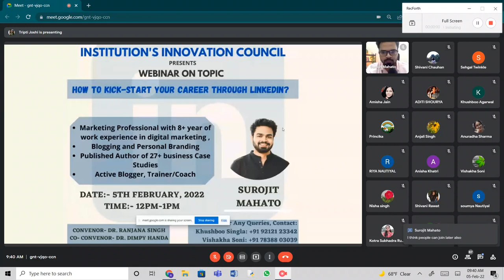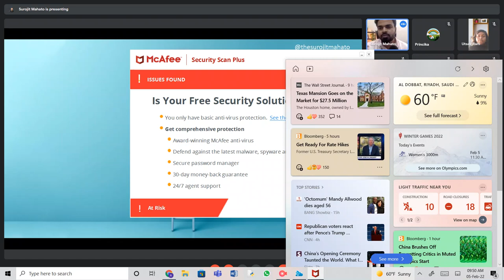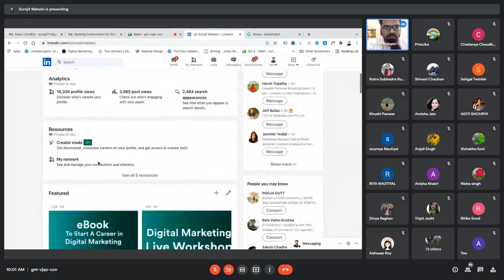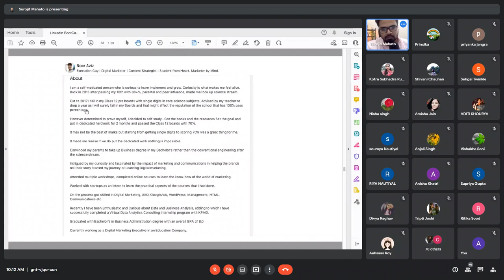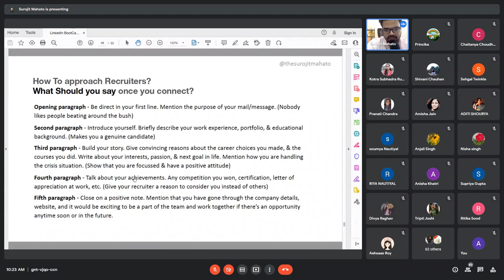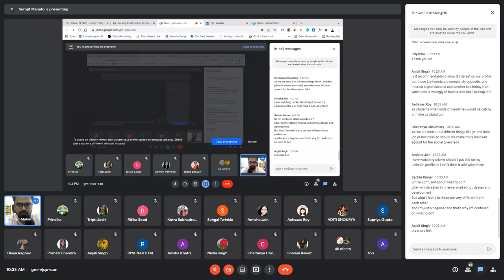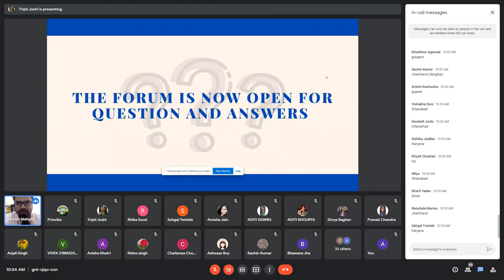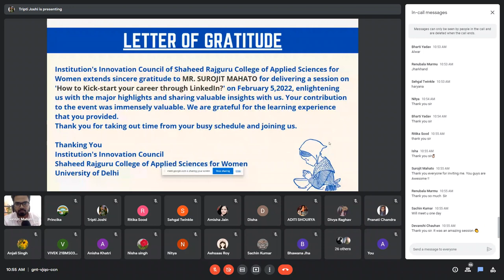SESSION || HOW TO KICK-START YOUR CAREER THROUGH LINKEDIN || MR SUROJIT MAHATO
The Institution’s Innovation Council of Shaheed Rajguru College of Applied Sciences for Women, University of Delhi organized an session on "How to Kick-Start Your Career through LinkedIn". The speaker for this session was Mr. Surojit Mahato, an Marketing professional with 8+ years of work experience in Digital Marketing. He is also a published author of 27+ Business Case Studies and is also an active Blogger and Trainer/Coach. This session was scheduled on 5 February, 2022 at 12 PM. The session was held to make participants understand the importance of the most learning and employment- oriented social media platform, "LinkedIn" and how to use it effectively.